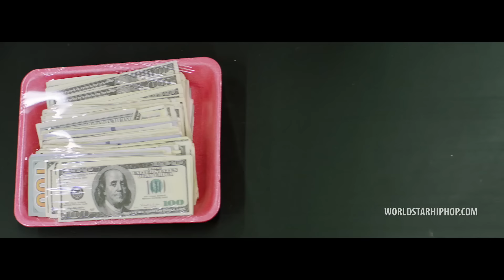Cuban Doll Feat. Lil Yachty & Lil Baby "Bankrupt Remix" (WSHH Exclusive - Official Music Video)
Watch the official music video for "Bankrupt Remix" by Cuban Doll Feat. Lil Yachty & Lil Baby.

'Cuban Link 2' coming soon.

Director : Sara Lacombe
Producer : Randy Marshall & Julio Mata
EP : Daps & Vanda Jones
Production Company : Creative Row